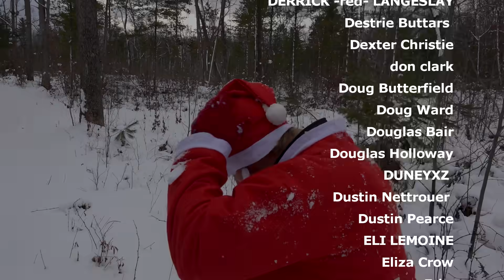Santa uses a BIG TURBO RZR and a WAD OF CASH to SAVE CHRISTMAS!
Thanks to our fans for making this a possibility!